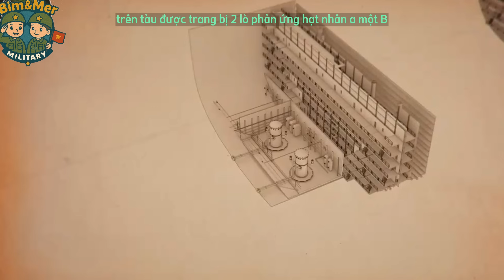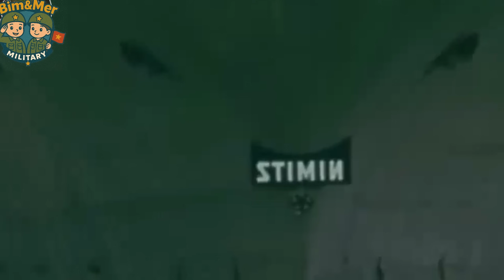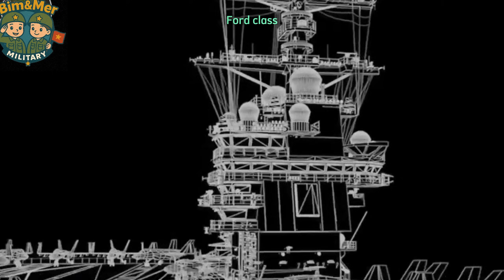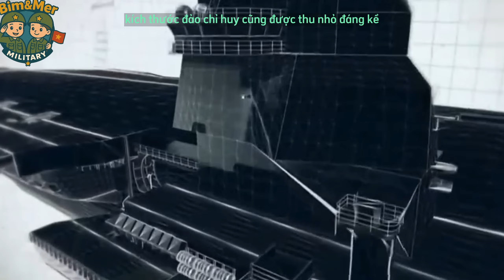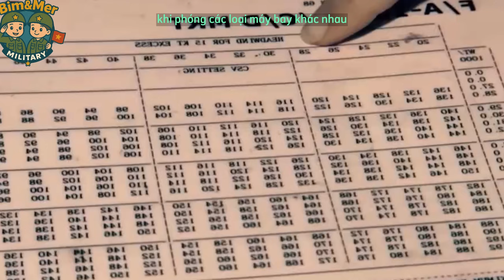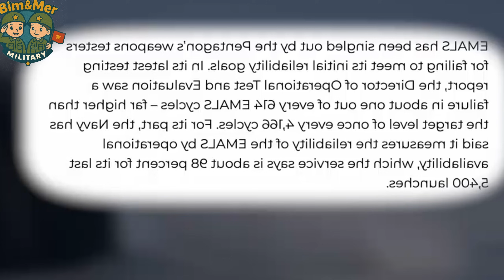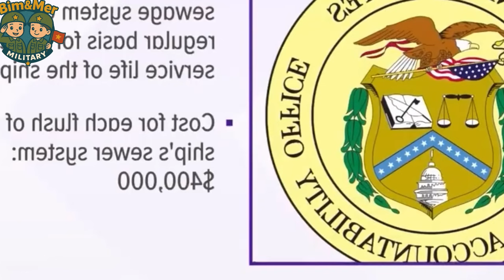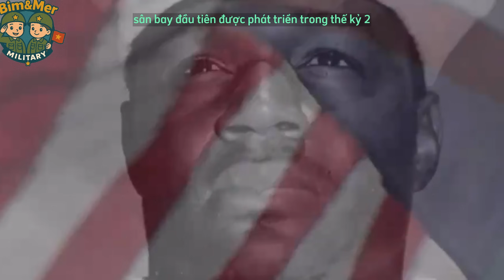BÍ MẬT USS Gerald R. Ford | Tàu sân bay LỚN NHẤT Hành Tinh biểu tượng Sức Mạnh trên biển của Mỹ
🚢 Giải mã tàu sân bay lớp Ford – USS Gerald R. Ford, chiến hạm LỚN NHẤT thế giới của Hải quân Mỹ.
Đây là biểu tượng sức mạnh răn đe trên biển, sở hữu công nghệ hiện đại, hệ thống vũ khí tối tân và khả năng triển khai hàng trăm máy bay chiến đấu.

Trong video này, bạn sẽ khám phá:
✅ Lịch sử phát triển tàu sân bay lớp Ford
✅ Công nghệ và vũ khí tiên tiến được trang bị
✅ Vì sao USS Gerald R. Ford là niềm tự hào của Hải quân Mỹ
✅ So sánh với các tàu sân bay khác trên thế giới

🚢 Decode the Ford-class aircraft carrier – USS Gerald R. Ford, the LARGEST warship in the world.
As the ultimate symbol of U.S. Navy power projection, the Ford-class carrier features advanced technology, nuclear propulsion, and the capacity to launch hundreds of fighter jets.

In this video, you will discover:
✅ The history and development of the Ford-class carrier
✅ Advanced technologies and weapon systems onboard
✅ Why USS Gerald R. Ford is considered the pride of the U.S. Navy
✅ Comparison with other aircraft carriers worldwide